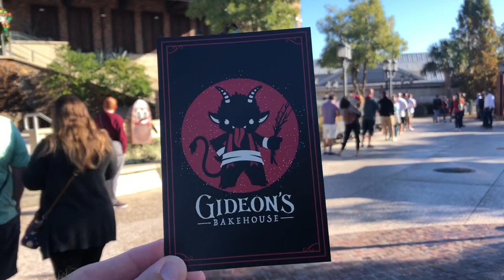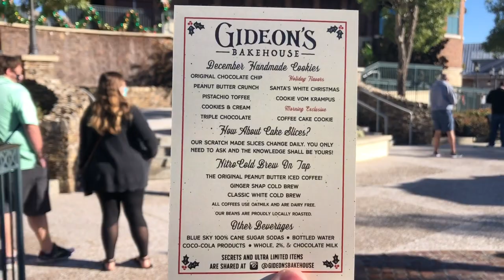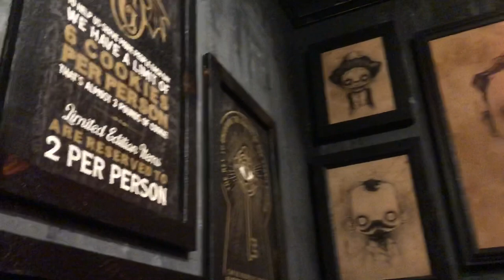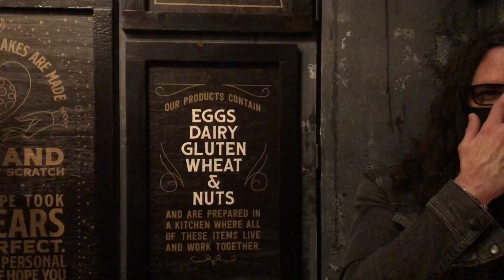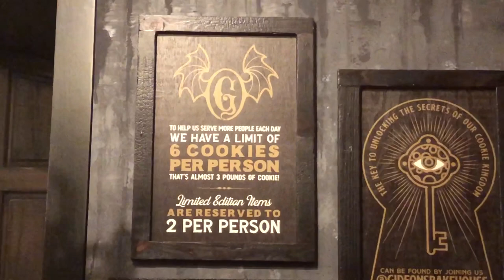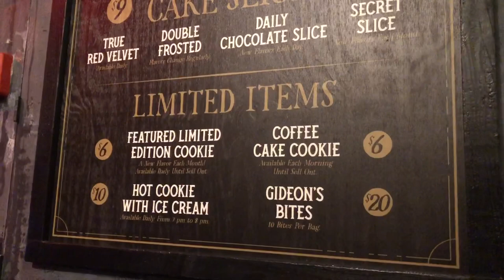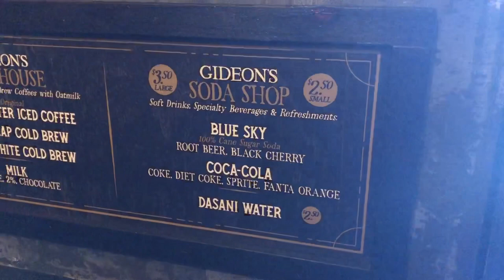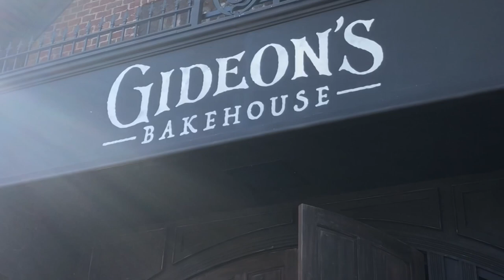Gideon’s Bakehouse - Grand Opening at Disney Springs Location - Is this the World's Best Cookie?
December 23, 2020

Today was the soft opening of the new Gideon's Bakehouse bakery location at Disney Springs in Walt Disney World!  We have been watching this new location behind its construction walls for the past several weeks, and it is great to see those walls down!

Check out as I arrive at Disney Springs, jump into the Virtual Queue, and eventually walk inside the most unique bakery I have ever been to!

What cookie or cake slice would you order first if you were to visit Gideon's Bakehouse?

And please share our channel and videos with your friends and family who would enjoy joining us on our adventures!

Want some expert Walt Disney World and Universal Studios vacation planning at no cost to you?  We are at the Disney World  and Universal Parks and Resorts almost daily and can help you customize a vacation that fits your family.  We are travel agents with Travelmation, an Authorized Disney Vacation Planner.

We would love to hear from you through some Ear To Ear Magic Mail!
14422 Shoreside Way, Suite 110, PMB 140